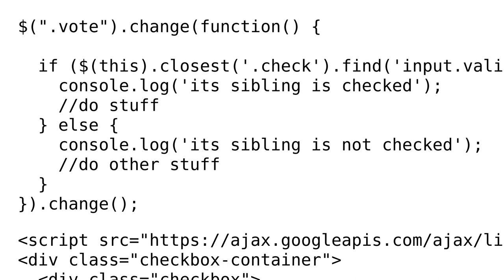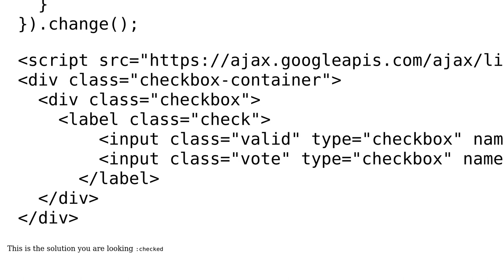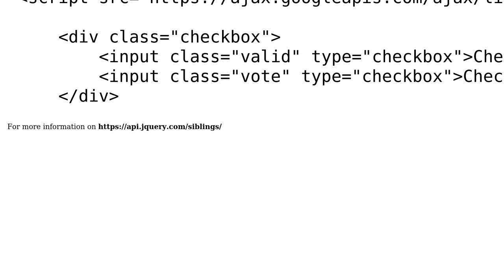Sibling checkbox condition check (2 Solutions!!)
Sibling checkbox condition check

With thanks & praise to God, and with thanks to the many people who have made this project possible! | Content (except music & images) licensed under CC BY-SA | Music | Images & others | With thanks to user guradio user Fred J. user Bhushan Kawadkar and the Stack Exchange Network Trademarks are property of their respective owners. You are responsible for your own actions.